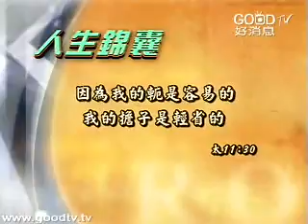健康的人生(6)~健康的休閒